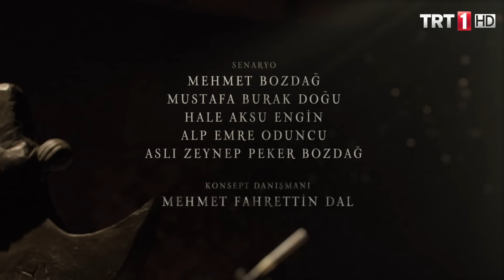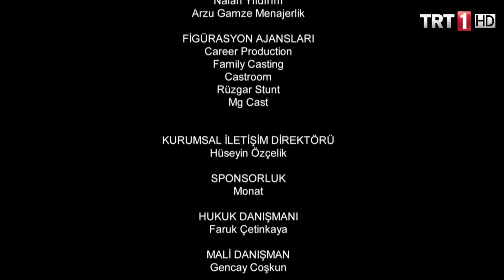Diriliş Ertuğrul 8. Bölüm